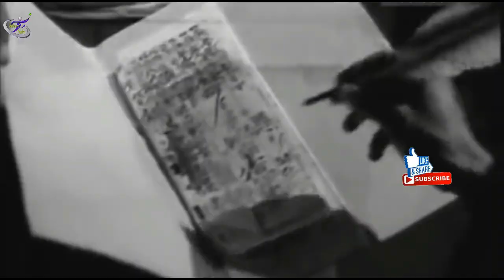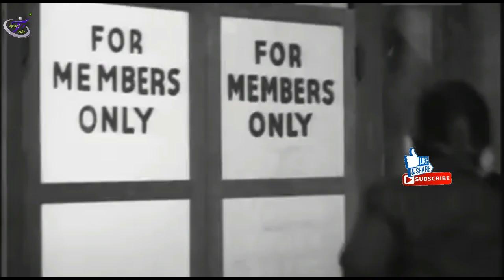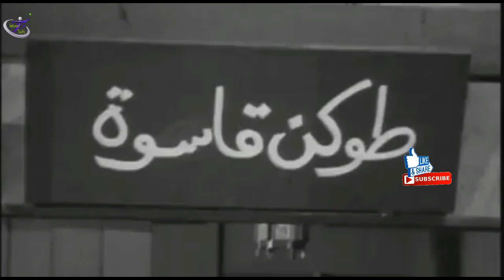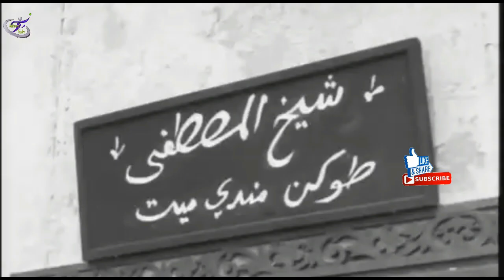NOSTALGIA FILM - P.RAMLEE ALI BABA BUJANG LAPOK || INDOMED NEW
Ali Baba (Aziz Sattar) adalah orang miskin yang tidak bisa sukses dalam hidup. Dia terus-menerus mengirim istrinya ke rumah saudaranya Kassim Baba untuk meminjam tepung agar mereka bisa makan, tetapi Kassim Baba (S. Syamsuddin) yang pelit frustrasi pada saudaranya dan terus-menerus mengingatkan istrinya, Norsiah, tentang ketidakberdayaan Ali Baba. Ketika Norsiah datang untuk meminta tepung untuk kesekian kalinya, Kassim Baba kehilangan kesabaran dan mencambuknya dan mengirimnya pulang sambil menangis. Dia menyalahkan Ali Baba karena menempatkannya dalam situasi itu dan menyalahkannya karena tidak berusaha mencari pekerjaan. Ali Baba akhirnya mengalah dan pergi ke hutan untuk mengumpulkan kayu bakar di mana dia bertemu dengan sekelompok 40 pencuri berbaris melalui hutan membawa jarahan dan harta karun. Dia bersembunyi di pohon dan melihat pemimpin mereka (P. Ramlee) berdiri di depan sebuah gua dan menyanyikan bait kata-kata yang tampaknya tidak masuk akal (niat ingsun matek aji semar ngising, sebenarnya puisi bahasa Jawa) yang menyebabkan pintu masuk ke gua Buka. Ali Baba menunggu sampai semua pencuri meninggalkan gua sebelum keluar dari pohon dan menggunakan kata-kata ajaib untuk membuka gua. Di dalam, ia menemukan berbagai kekayaan dan kekayaan, tetapi hanya mengambil sekotak koin emas.

Terima kasih.
Indomed Full Movie.